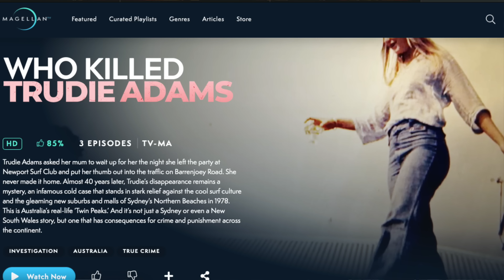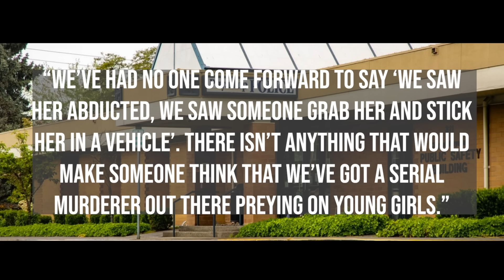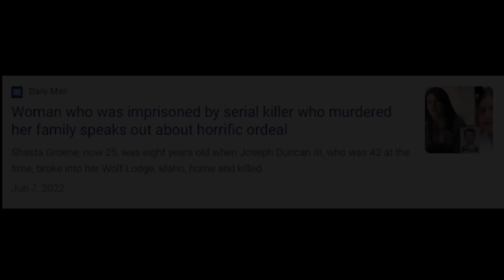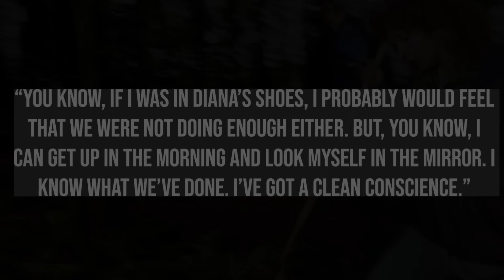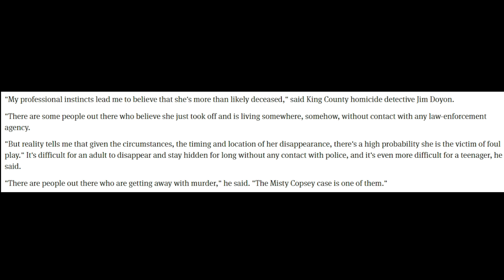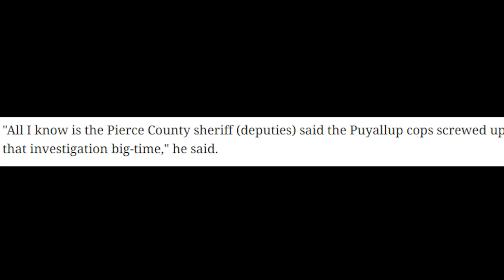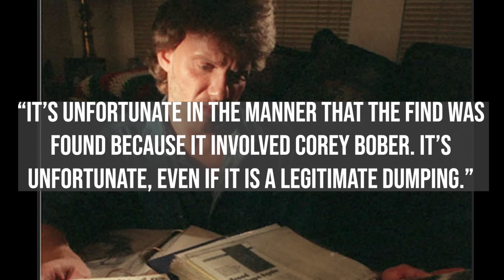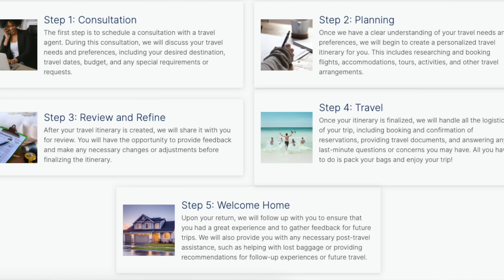Misty Copsey: Rhueban And Mike: Part 2